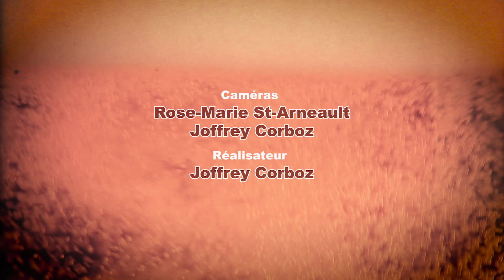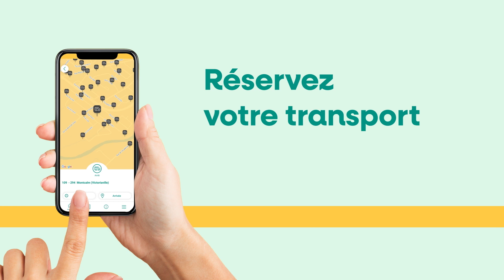Cause-café: Automne 2023 Ép08 - Buvons pour l'avenir!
30 octobre 2023

Cette semaine, Joffrey et François discutent de l'avenir autour d'un verre à la Wick Station

EM-AV23-CCAF-008-HD